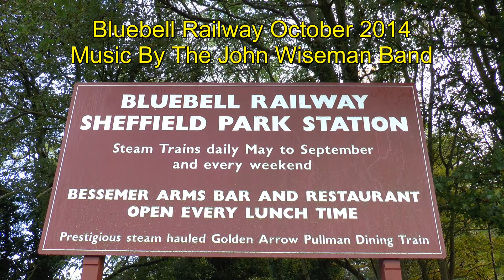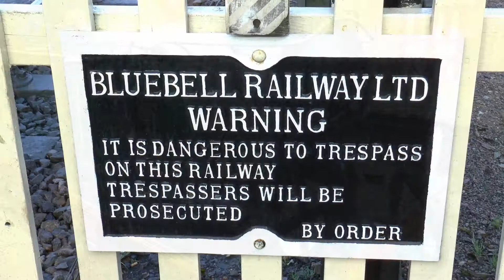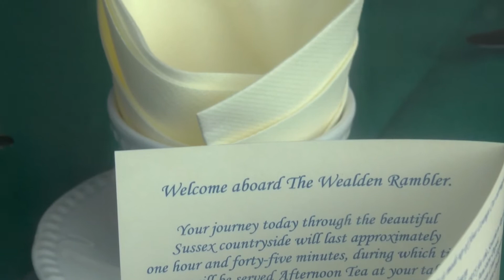Bluebell Railway October 2014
We're in Sheffield Park and you can't go there and not see the Bluebell Railway. So it's chuff chuffs all the way. Incredibly cheap day out there with a station ticket and a great café on site. Music for this is all train based starting with Freight Train Blues, followed by Rolling Man and finishing with Ghost Train all recorded in the Blue Box Studios at various different times. Another great day out.